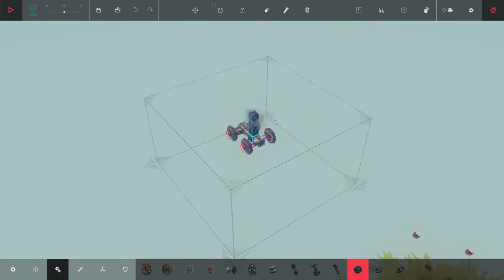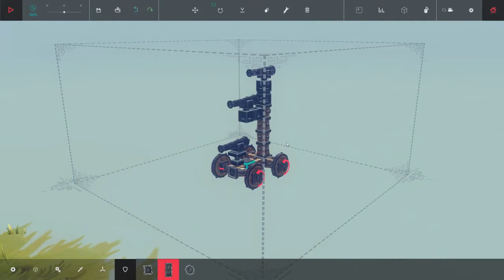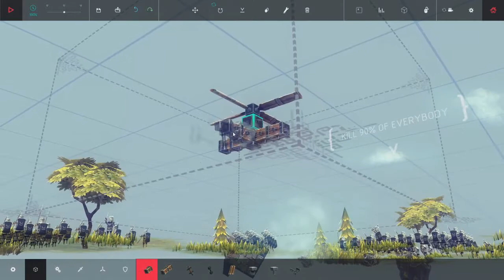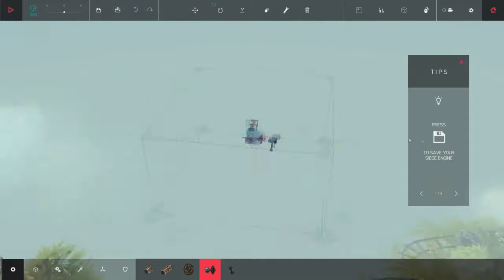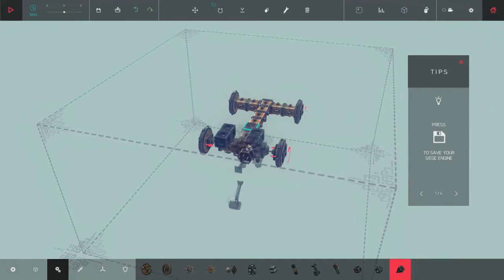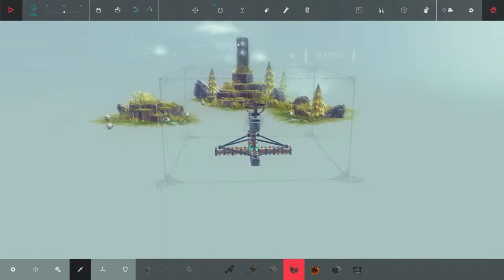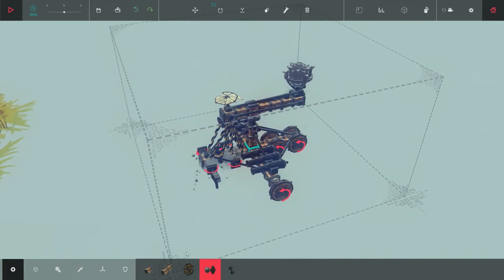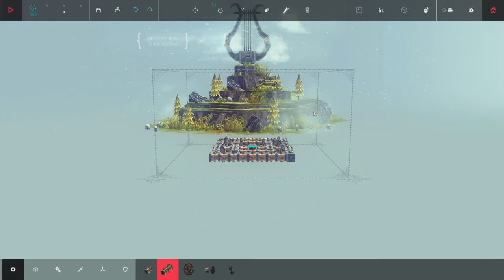Besiege!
Add this extention to your browser, and never miss a video!